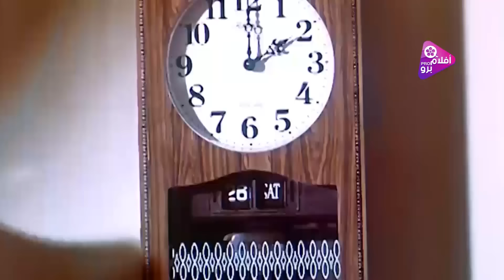فيلم خاطف النساء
فيلم خائفة من شيء ما

يقوم (راشد)  الطالبة (عصمت) ويذهب بها إلى منزله، ليفاجأ قبل أن عليها باللص (روؤف) والذي ينقذها   ويهرب بها، ويعترف رؤوف لعصمت بأنه يضطر للسرقة من أجل الحصول على المال اللازم لعلاج ابنته المريضة، لتتعاطف معه وتتوالى الأحداث.

الابطال
عزت العلايلي
نجوى إبراهيم
رشدي أباظة
جميل راتب
عماد حمدي
حسين الشربيني
صفية العمرى

الاخراج \ يحيى العلمى
المؤلف \ يحيى العلمى